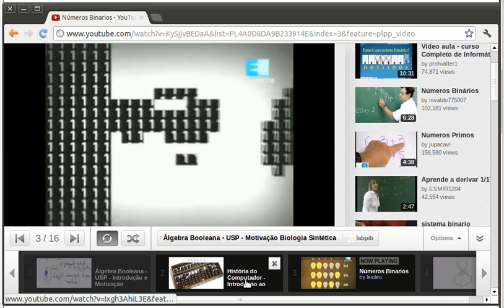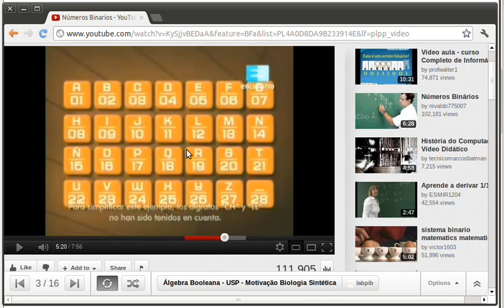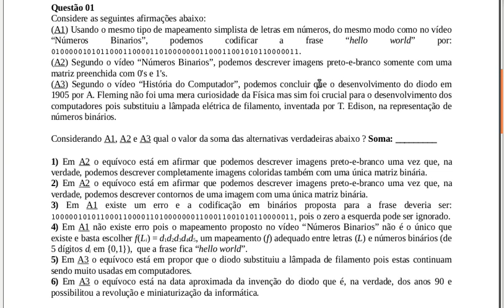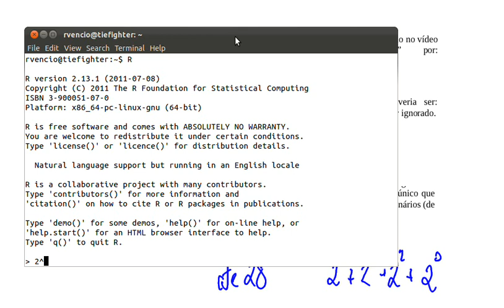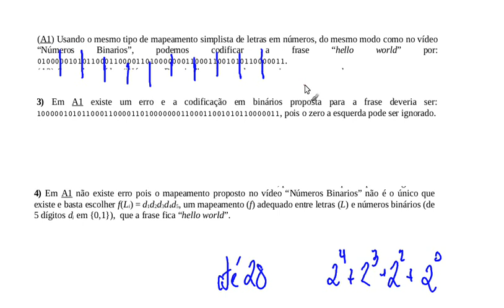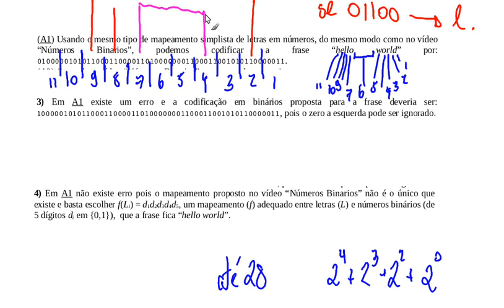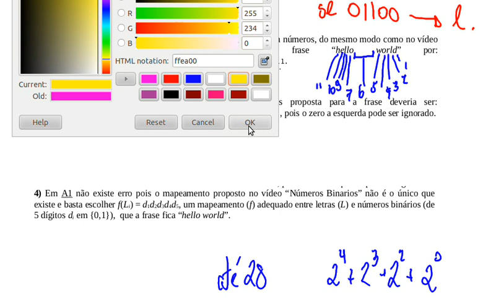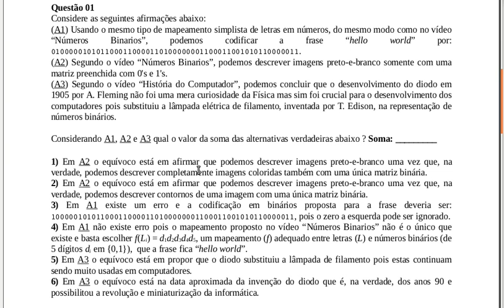Álgebra Booleana - USP - T01 Q01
q1 resolvida